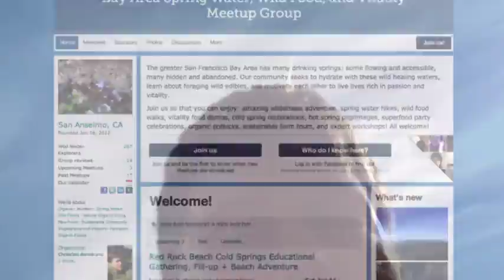The Bay Area Spring Water, Wild Food and Vitality Meetup Group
In the greater San Francisco Bay Area? Like up-leveling your health? Then join the Bay Area Spring Water, Wild Food & Vitality Meetup Group

Description: The greater San Francisco Bay Area has many drinking springs: some flowing and accessible, many hidden and abandoned. Our community seeks to hydrate with these wild healing waters, learn about foraging wild edibles, and motivate each other to live lives rich in passion and vitality.

Join us so that you can enjoy: amazing wilderness adventure, spring water hikes, wild food walks, vitality food demos, cold spring restorations, hot spring pilgrimages, superfood party celebrations, organic potlucks, sustainable farm tours, and expert workshops! All welcome!